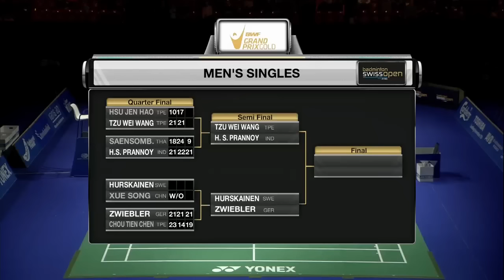Swiss Open 2016 | Badminton SF M2-XD | Son/Fuk vs Wang/Chen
Swiss Open 2016
Grand Prix Gold
Badminton
Semifinals
Match 2-XD | Keigo Sonoda/Naoko Fukuman vs Wang Yilyu/Chen Qingchen